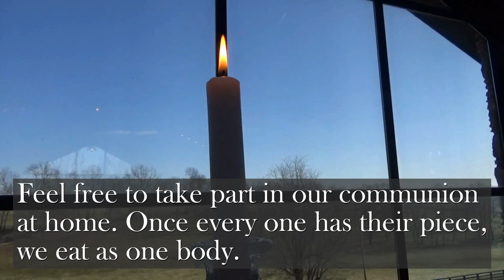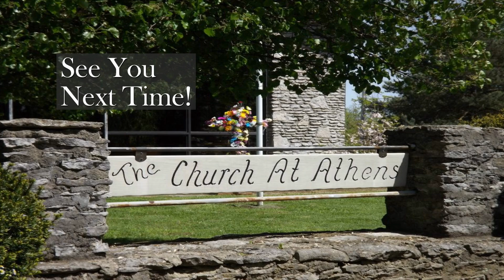Sunday Service, July 21 2024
11 AM
(Come join us this Sunday!)
Roger Ellis, Pastor
Message title, "What is Heaven Like?"
From the Billy Graham Heaven Answer Book